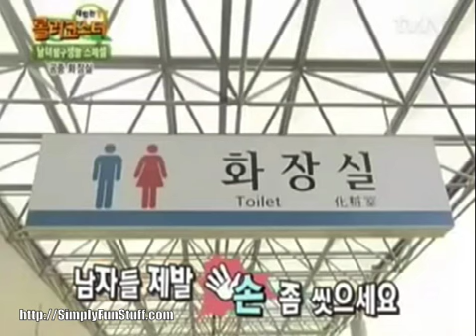honest look at toilet habit differences men and women